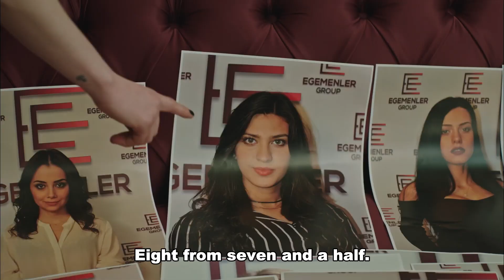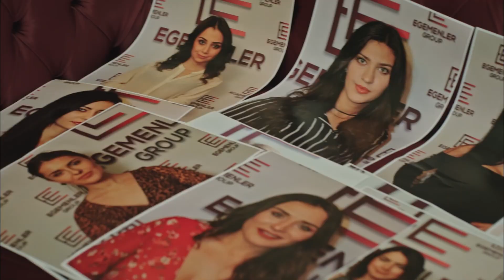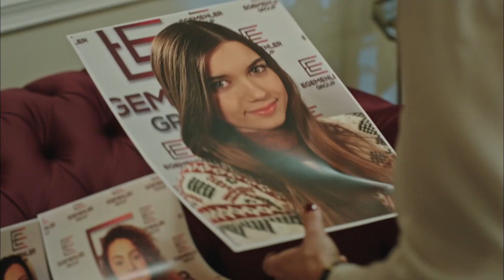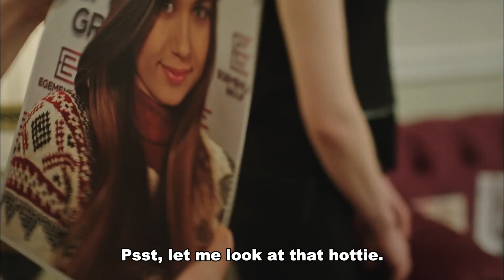We Will A Solution... | Fazilet And Her Daughters (English Subtitle) | Fazilet Hanim ve Kizlari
Cast:
Nazan Kesal
Afra Saracoğlu
Deniz Baysal
Caglar Ertugrul
Alp Navruz
Mahir Gunsiray